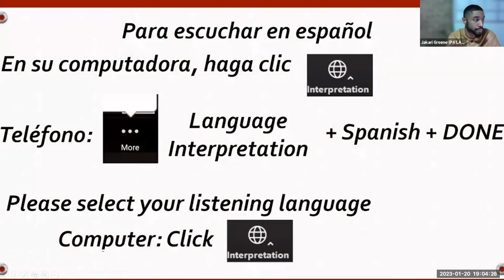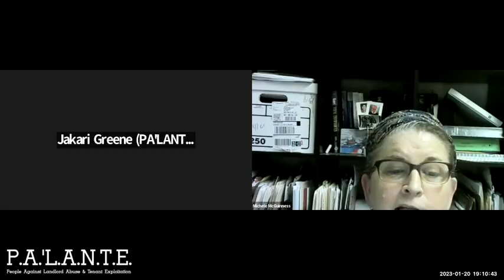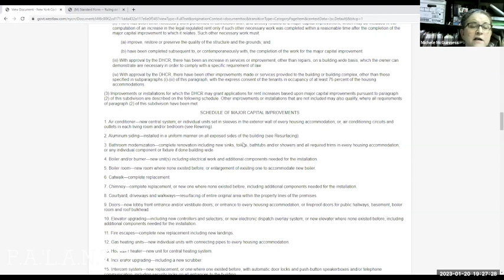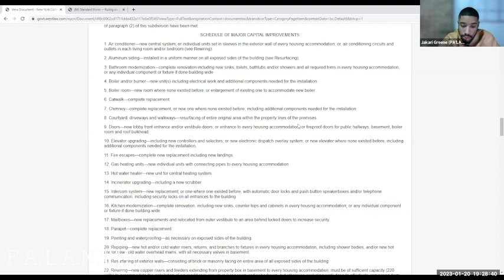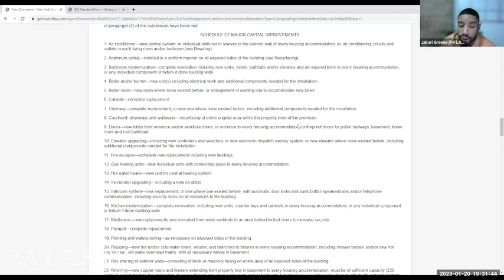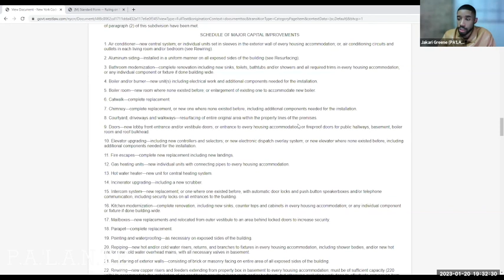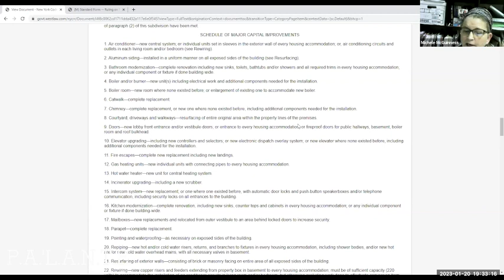MCIs: Court Finally Forces DHCR to Rule Separately on Whether Costs are Depreciable